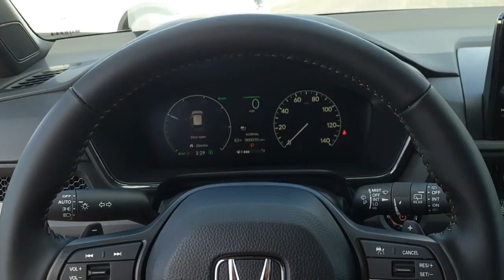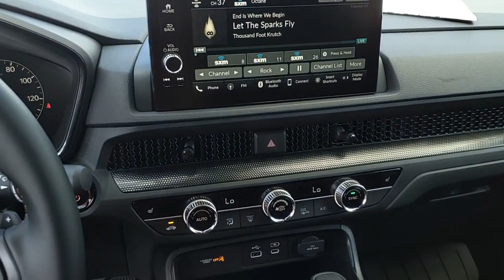2025 Honda CR-V Hybrid Sport-L New H54612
2025 Honda CR-V Hybrid Sport-L